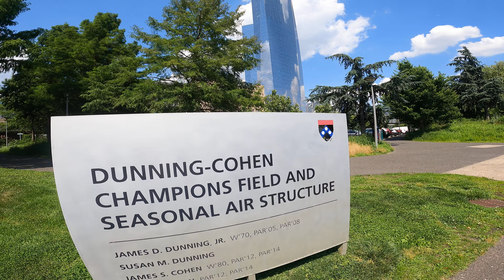Penn Park on Day of New Balance Nationals for Track & Field. Philadelphia. Part 2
The Serpico Dreams Amazon Wish List:
My Book Duplicity and Duress: Snap Factories in the Making
Additional Works Available on Bookbaby, Amazon, Barnes and Noble, Kindle and More:
The Strange Bouquet by S.R. Coleyon
Milk and Pea Oppression by S.R. Coleyon

OR! Please check links under banner.

Equipment Used: The GoPro HERO9 Black

Yaktrax Walking Traction Cleats